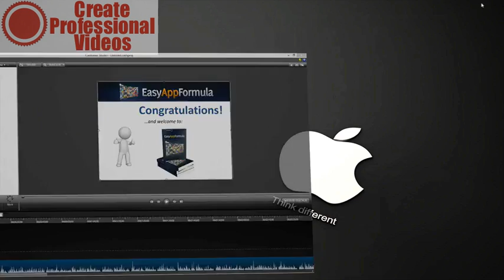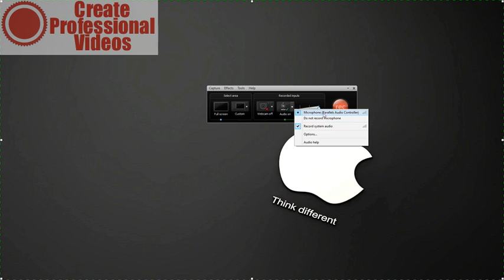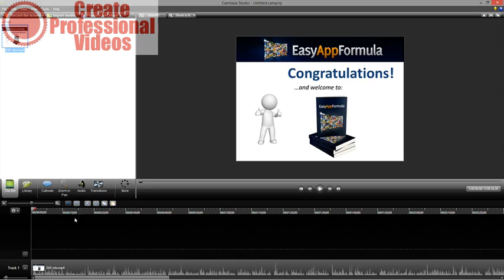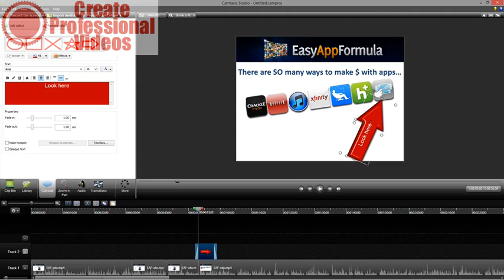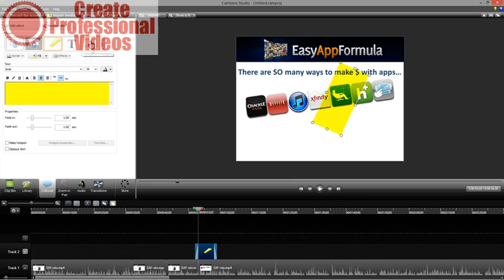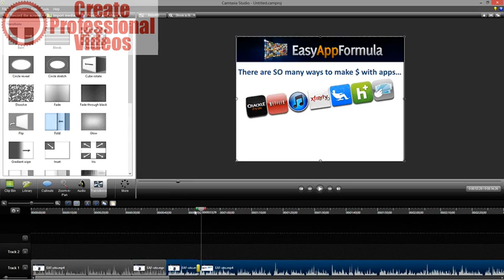camtasia 101 part 2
How to use Camtasia?